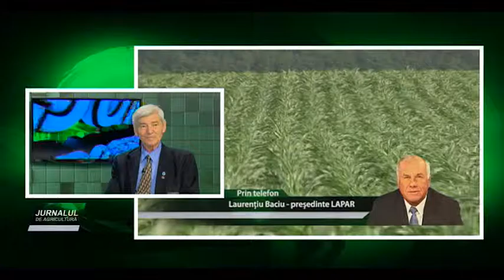JURNALUL DE AGRICULTURA cu VALERIU TABARA P2